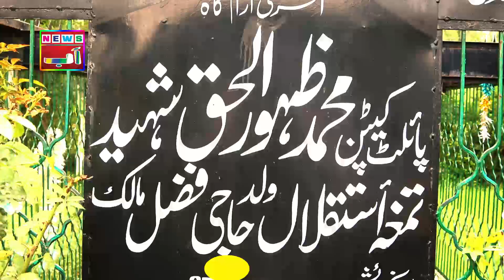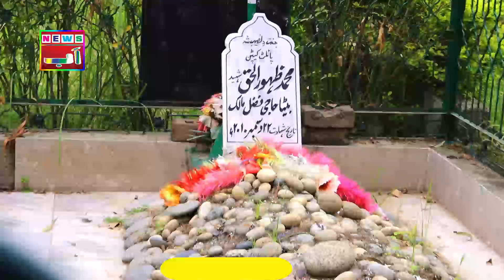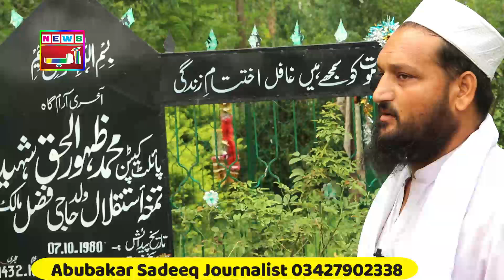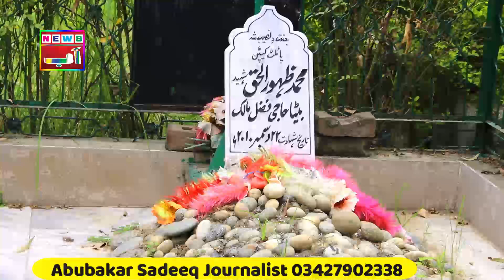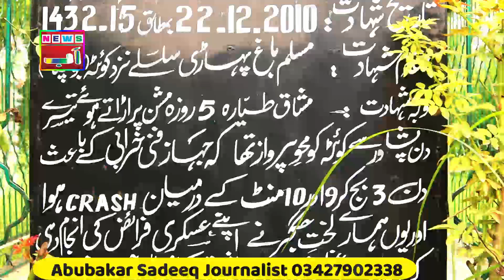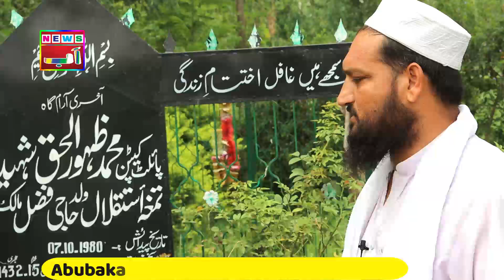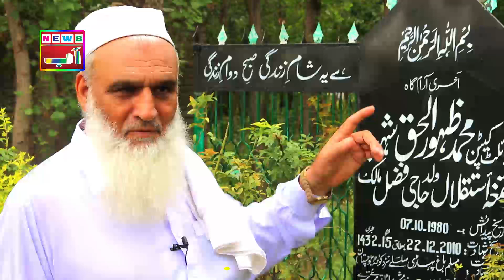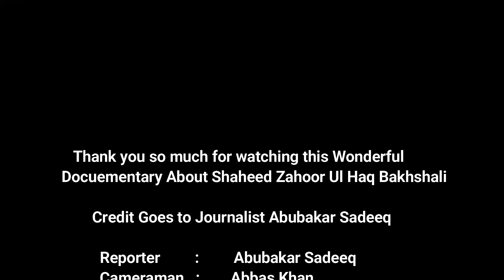captain and pilot Shaheed Zahoor Ul Haq - Full documentery - کیپٹن و پایلٹ شہید ظہور الحق - new army